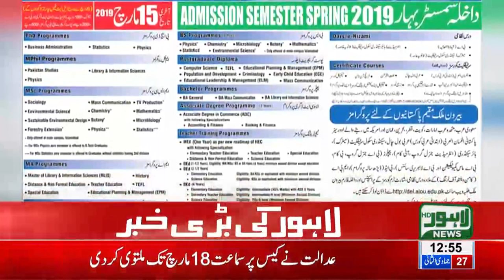Allama Iqbal Open University extends admission date | Lahore News HD